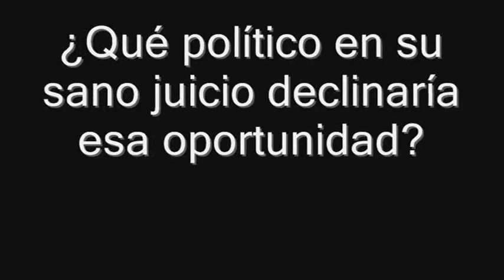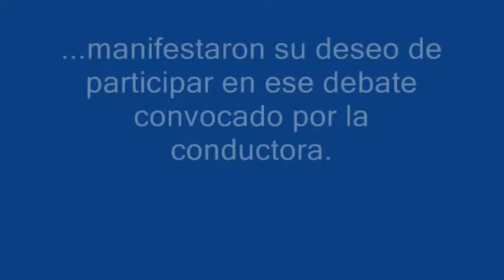Cancela Josefina Vázquez Mota su participación en el debate de MVS.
Toda la información en:
PROCESO.COM.MX